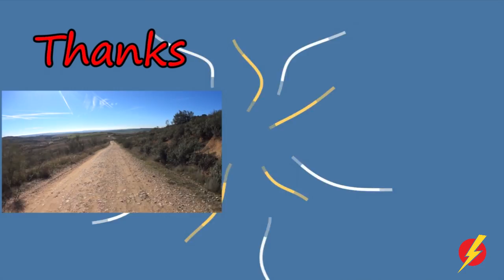Gordon's Diaries Otra vez en el campo LightSpeed Spanish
we are pleased to offer you a brief chat in the countryside.